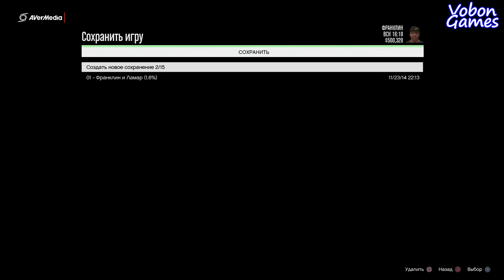GTA V #2 - Помощник - Next Gen PS4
Прохождение GTA 5 на PS4